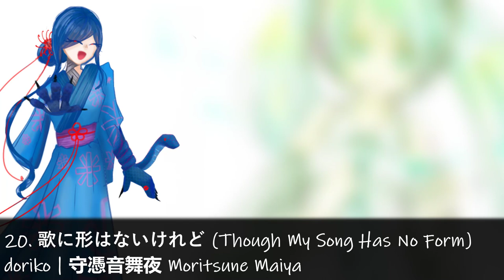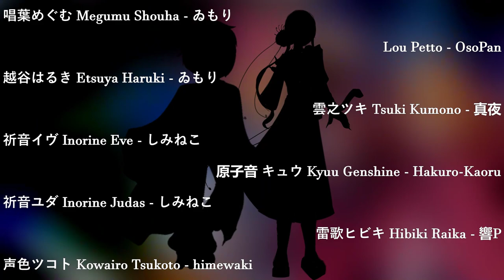【52 UTAU】 ぼくらのうた2016ver【Medley Cover】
Hiya! Bet you didn't expect another medley cover so soon!

In this medley cover, I tried my best to use completel new UTAUs that I've never used before, and I did this pretty successfully! Apart from two UTAUs here (1127 and Ryu Nagaraja), I've never used a single one of these voices before. This was really fun and exciting to work on, and I've definitely found a bunch of keepers by doing this!
My goal with this video is to hopefully spread all these UTAUs to creators, or anyone in general, looking for some. I'll definitely use some of theses in the future, so I hope you can find some to use in your videos as well!

I apologize if anything in the video is incorrect or spelled wrong, please let me know if so!

始めました！今まで使ったことのないUTAUを使ってメドレーをカバーしてみました。私はこれをするのがとても楽しかったです。楽しんでください！

===CREDITS (can be found at the end of the video)===
Original Medley by 畑中ゆう
UST - 守街
Tuning and mixing - ksm
Video - ksm

0. ハジメテノオト (The First Sound)
1127

1. ロミオとシンデレラ (Romeo and Cinderella)
虚音イフ If Urone - 馳烏

2. 初音ミクの消失 (The Disappearance of Hatsune Miku)
匿名 Tokumei - Kashiwagi

3. 悪ノ召使 (Servant of Evil)
創星宙 Kizuboshi Sora

4. ブラック★ロックシューター (Black★Rock Shooter)
響き和彦 Kazuhiko Hibiki

5. WORLD'S END UMBRELLA
夜凪音和子 Kazuko Yonagine

6. celluloid
小柳紗幸 Koyanagi Sayuki

7. Fire◎Flower
添音ノイン Soine Noin

8. 炉心融解 (Meltdown)
音憑タカ Taka Ototsuki

9. IMITATION BLACK
槙音ほのり Makine Honori

10. 結ンデ開イテ羅刹ト骸 (Musunde Hiraite Rasetsu to Mukuro)
Lou Petto

11. 火葬曲 (Kasou Kyoku)
雲之ツキ Tsuki Kumono

12. 1925
原子音 キュウ Kyuu Genshine

13. トウキョウト・ロック・シティ (Tokyo Rock City)
雷歌ヒビキ Hibiki Raika

14. ローリンガール (Rolling Girl)
十鳴子 Tomeko

15. 天樂 (Tengaku)
メメント・モリ Memento Mori

16. ストリーミングハート (Streaming Heart)
首主音 KUBI SHUNE

17. ココロ (Kokoro)
猛撃アレグロ Mougeki Allegro

18. Just Be Friends
空音ライ Sorane Lie

19. さよならのかわりに、花束を (A Bouquet Instead of a Goodbye)
輝星惑 Waku Kiraboshi

20. 歌に形はないけれど (Though My Song Has No Form)
守憑音舞夜 Mamoru Oto Maiya

21. 紅一葉 (Akahitoha)
波津獏 Namitsu Baku

22. sign
ハイゼール Haizel

23. crystal mic
刹葬セツリ Sessou Setsuri

24. スイミー (Swimmy)
燈音ミゴ Migo Hinon

25. shining ray
京煎堂伊朔 Kyosendo Isaac

26. 裏表ラバーズ (Two Faced Lovers)
垂乳音フサ Husa Tarachine, 나가라자 류 Ryu Nagaraja

27. 脳漿炸裂ガール (Brain Fluid Explosion Girl)
佐川シン Sagawa Shin

28. サイハテ (Saihate)
SilverCross

29. コンビニ (Convenience Store)
惡音キン Kin Akune

30. ダブルラリアット (Double Lariat)
霜月エマ Shimotsuki Ema

31. 空 (Sky)
音飛女クユ Kuyu Otohime

32. 千年の独奏歌 (Thousand Year Solo)
飴音わめあ Wamea Amene

33. カンタレラ (Cantarella)
楠音 Kusune

34. magnet
唱葉めぐむ Megumu Shouha

35. ヤンデ恋歌 (Yanderenka)
越谷はるき Etsuya Haruki

36. サンドリヨン (Cendrillon)
祈音イヴ&ユダ Inorine Eve & Judas

37. ダンシング☆サムライ (Dancing☆Samurai)
声色ツコト Kowairo Tsukoto, Mayonnaise Chi

38. ミキミキ★ロマンティックナイト (Miki Miki★Romantic Night)
水壱アオノ Aono Mizuichi

39. メグメグ☆ファイアーエンドレスナイト (Megu Megu☆Fire Endless Night)
ドハン・モリ DOHAN Mori

40. ルカルカ★ナイトフィーバー (Luka Luka★Night Fever)
黒音翔 Kurone Shou

41. みくみくにしてあげる (Miku Miku Ni Shite Ageru)
オウキ Ouki

42. 一騎当千 (Ikkitousen)
雨月 Uzuki

43. ELECT
つきやまとも Tsukiyama Tomo

44. ヒビカセ (Hibikase)
結音見ひとの Yuinemi Hitono

45. カムパネルラ + 六兆年と一夜物語 (Campanella + Six Trillion Years and an Overnight Story)
伊佐田優志, 猛撃メロ Yushi Isada, Mero Mougeki

46. だんだん早くなる, メルト (Dan Dan Hayaku Naru + Melt)
不破マリア,マリオ Fuwa Maria, Mario

47. Blessing
Halyosy | Chorus